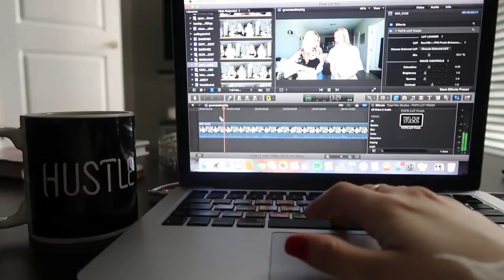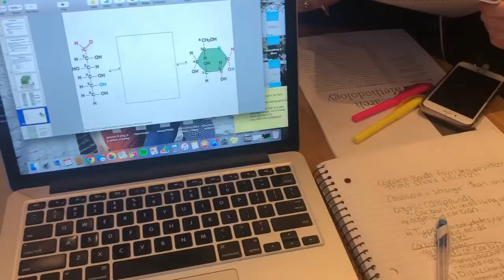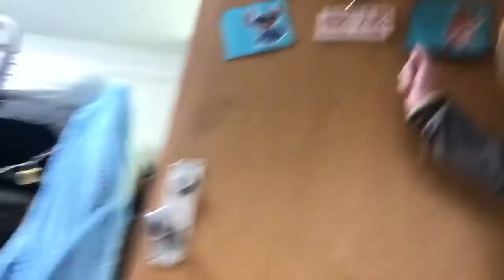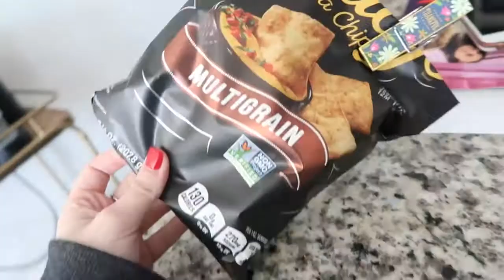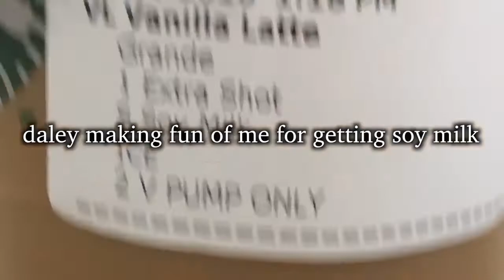College Week In My Life Being Productive & Trying To Be Vegan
Danielle Marie Carolan: hey homies here is yet another college week in my life at the university of georgia - this week includes me being productive, going to dance, attempting to be vegan, daley being funny, and more!